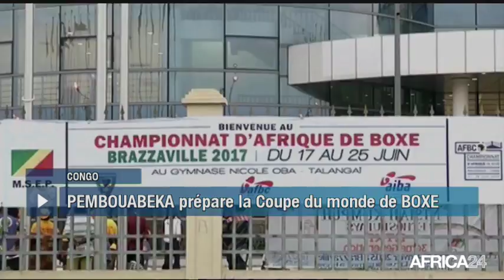Le Journal du dimanche 30 juillet - 5h GMT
Congo, SECOND TOUR DES ÉLECTIONS LÉGISLATIVES. Sénégal, FIN DU VOTE POUR LES LÉGISLATIVES. Mauritanie, LA CAMPAGNE DU RÉFÉRENDUM POLARISÉE. Burkina Faso, PORTRAIT DU POÈTE EMILE LALSAGA.